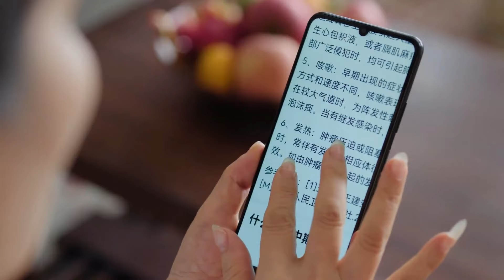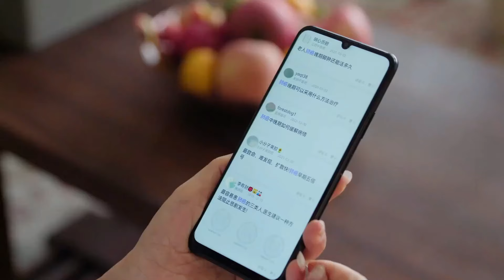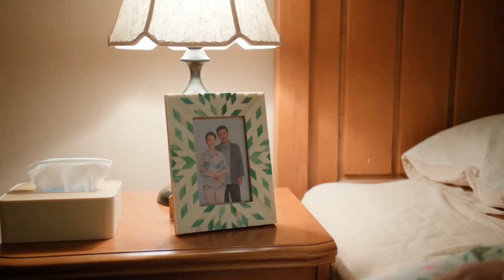تصاب والدتها فجأة بالسرطان ففعلت هذا الشيء حتى لا تعيق أطفالها😞مشهد من "حكاية مبهجة"